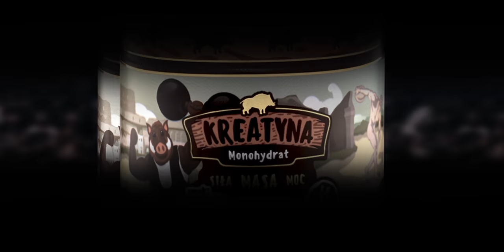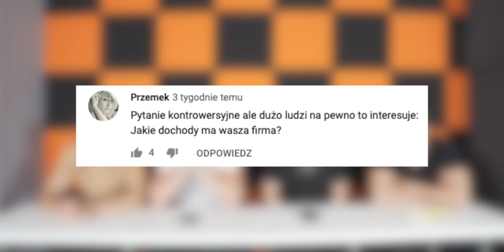Ile zarabia Spółka WK ? *MILIONY* Obroty naszej firmy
Oryginalne ubrania DZIK® (link skrócony)

Produkty, których używamy:

AUTORSKA PRZED-TRENINGÓWKA BOMBA💣💣💣 (link skrócony)
Oryginalne koszulki DZIK® (link skrócony)
BIAŁKO Dobre WHEY™ (link skrócony)
CYTRULINA SMAKOWA PREMIUM (link skrócony)
KREATYNA SMAKOWA MONOHYDRAT (link skrócony)